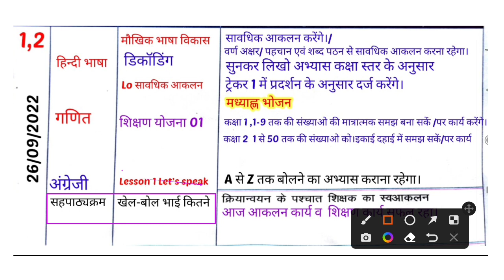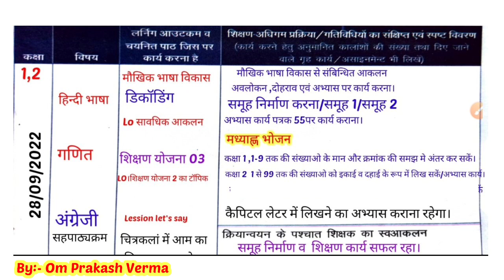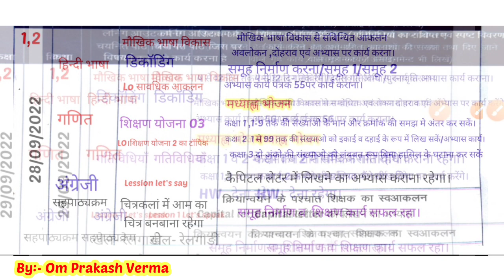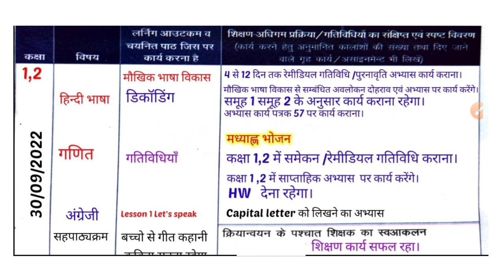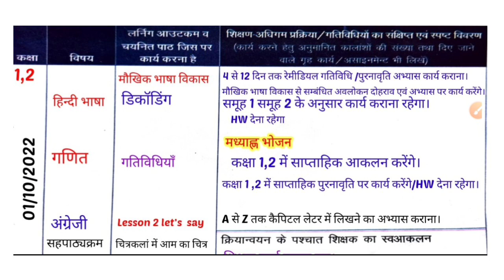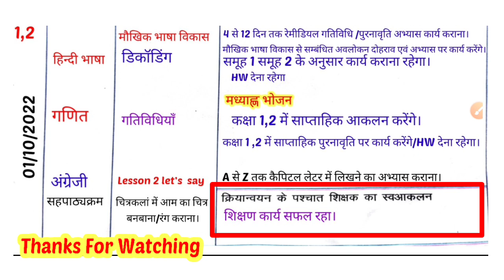शिक्षक डायरी कक्षा 1 और 2|Shikshak diary Class 1 aur 2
शिक्षक डायरी
teacher diary
teacher diary hindi me
नमस्कार साथियो!@🙏
आज के वीडियो में देखेंगे शिक्षक डायरी कक्षा   1और2 की भरी हुई।
जो होगी 26 सितंबर2022 से 01 अक्टूबर 2022 तक।
     👉Like Video Plz🙏
    👉Share video plz🙏
🔔 My Teligram group
🎯Shoping Here
👉My Laptop Dell prize- ₹29990/-

👉My Mobile vivo prize-₹13499/-

👉My 2nd Mobile prize°-₹12999/-

👉My mice youtube recorder prize-₹599/-

👉My 2nd mice youtube video recorder prize-₹498/-

👉my 3rd mice for youtube video recorder priz-₹6028/

👉My Blutooth mice prize -1138

 👉my mobile blutooth prize 1599

👉my mobile blutooth  prize 999/-
class 1 shikshak diary 26 सितंबर से 1 अक्टूबर 2022 तक

class 5 shikshak diary 26 सितंबर से 1 अक्टूबर 2022 तक

class 4 shikshak diary 26 सितंबर से 1 अक्टूबर 2022 तक
सावधिक आकलन +ट्रेकर pdf
शिक्षक डायरी 19 सितंबर से 24 सितंबर तक।

शिक्षक डायरी कक्षा 1 से 5 तक 12 सितंबर से 17 सितंबर तक।

🎙️  नोट- कक्षा 1 से 3 तक शिक्षक डायरी निपुण भारत मिशन के अनुसार भरी हुई होगी।

@आओ सीखे कुछ नया नवीन सर के साथ
@Teachers Education Corner
@TS with KS
@मास्साब की यूट्यूबशाला
@Rahmat Channel
@Teacher's Corner
om prakash verma shikshka diary
News study shikshak diary
today shikahak diary
shikshak diary
शिक्षक डायरी
शिक्षक डायरी कक्षा 4 और 5
सितंबर माह शिक्षक डायरी कक्षा 5
कक्षा 5 शिक्षक डायरी 4
कक्षा 5 शिक्षक डायरी 12 से 17 सितंबर तक
अक्टूबर माह की शिक्षक डायरी कक्षा 5|सितंबर माह की शिक्षक डायरी कक्षा 4
सितंबर माह की शिक्षक डायरी कक्षा 1
कक्षा एक शिक्षक डायरी  05 19से 24 september 2022
शिक्षक डायरी भरने का तरीका
nipun bharat
nipun bharat mission
nipun yojana kya hai
e shram card nipun yojana
nipun bharat lakshya
nipun bharat ke lakshya
nipun bharat yojana online registration
e shram card nipun yojana online apply 2022
nipun bharat quiz
nipun bharat yoajan kya hai
nipun yojana kya hai eshram
nipun yojana eshram card 2022
nipun yojana eshram card new sms